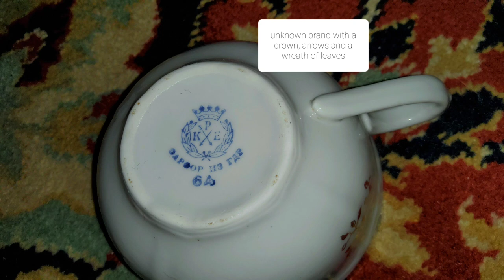Фарфоровый сервиз сделан в ГДР KPE/Porcelain service made in the GDR KPE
A beautiful service from the Soviet past, when East Germany was part of the socialist camp. At that moment, a piece of the country left behind many factories that appeared in the 19th century. True, I could not determine the manufacturer by the brand, but it is beautiful and bright in itself, that is, it is decorated mainly in white with pink flowers, as well as gold elements on the walls of the dishes and the rim. There are 16 items and perhaps its cost is priceless for our family

Красивый сервиз из советского прошлого, когда Восточная Германия была частью социалистического лагеря. В тот момент кусок страны оставил у себя и множество заводов, что появились ещё в 19 веке.
Правда по клейму мне не удалось определить завод изготовитель, но он сам по себе красивый и яркий, то есть оформлен в основном белым цветом с мекими цветами розовыми, а также золотыми элементами по стенкам посуды и ободку.
Предметов, тут 16 и возможно его стоимость бесценна для нвшей семьи.